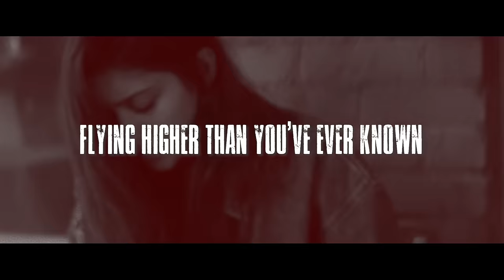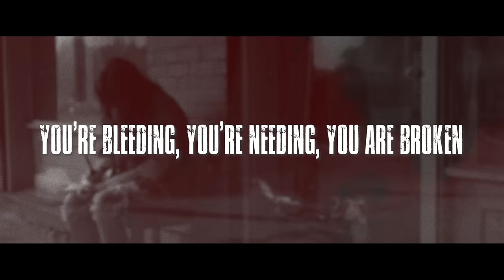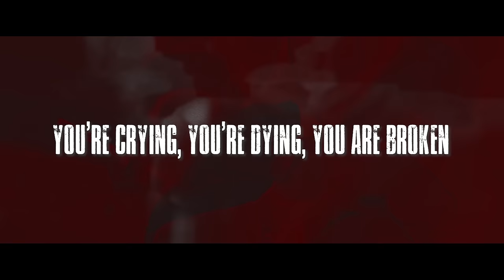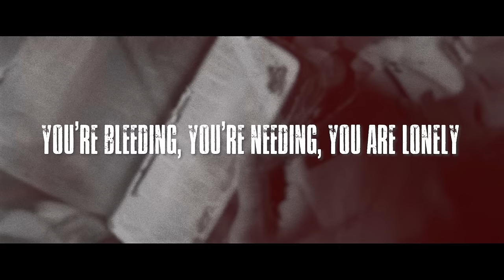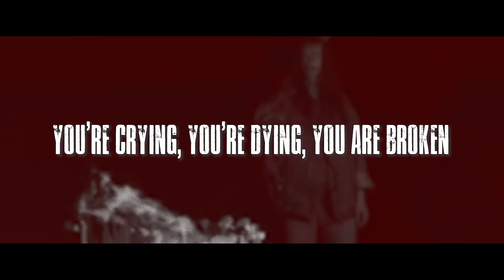Jared James Nichols - Shadow Dancer (Lyric Video)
Shadow Dancer by Jared James Nichols ⚡ Stream the Shadow Dancer EP

Directed by Kevin Johnson
Edited by Kevin Johnson & Garrett Drake

Lyrics:
Flying higher than you've ever known
Sinking faster than a steppin' stone
Take a look into yourself
You will see there's nothing left
Torn down, you've lost your way

You're bleeding, you're needing, you are broken
You're crying, you're dying, you are lonely
A shadow dancer, you have fallen far from grace

All in all you find your way
Never gone, just fade away
It's the devil that you know
Now you see reality
Torn down, I've lost my way

You're bleeding, you're needing, you are lonely
You're crying, you're dying, you are broken
A shadow dancer, a shadow dancer
You have fallen far from grace